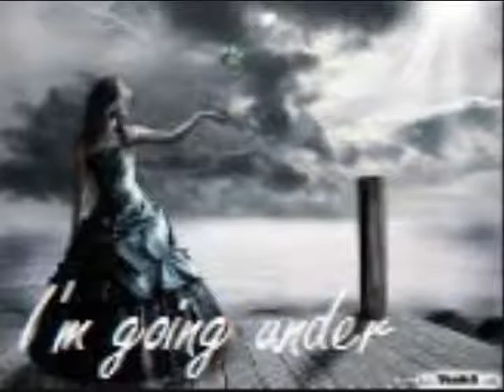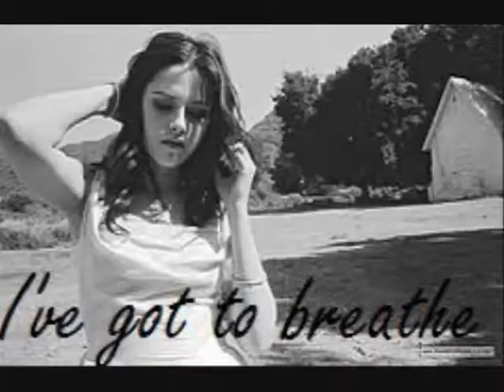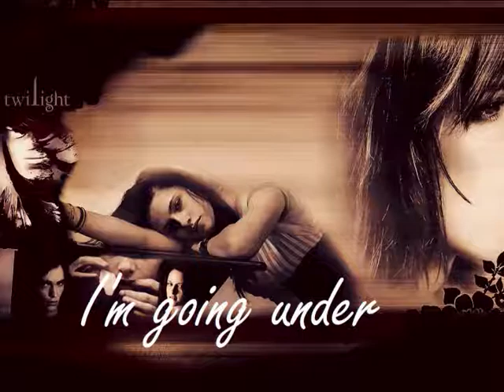Going Under Twilight Style (lyrics on the bottom of the pictures)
1:41's pic says "Always confusing the thoughts"